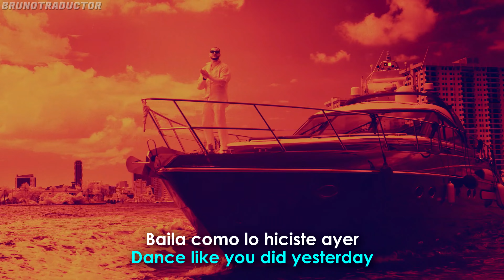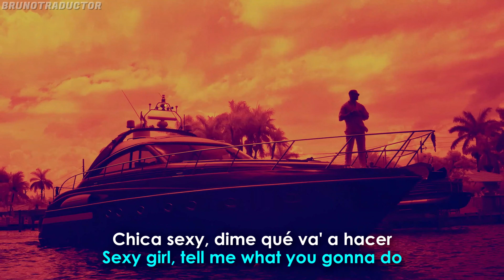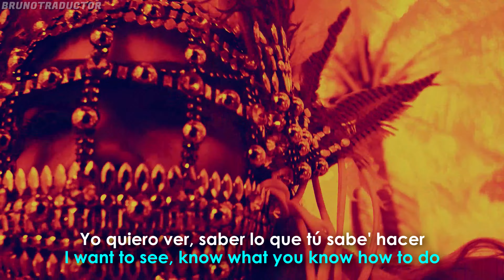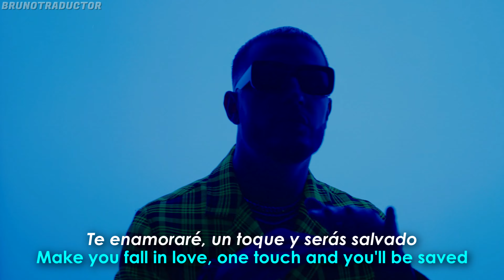DJ Snake, Ozuna, Megan Thee Stallion, LISA of BLACKPINK - SG (Lyrics + Español) Video Official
•Artista: DJ Snake, Ozuna, Megan Thee Stallion, LISA of BLACKPINK
•Canción: SG
•Año: 2021
o
DJ Snake, Ozuna, Megan Thee Stallion, LISA of BLACKPINK - SG. Lyrics on screen - Subtitulado al español. DJ Snake, Ozuna, Megan Thee Stallion, LISA of BLACKPINK - SG. Lyrics - Traducido al español. Letra inglés - español.